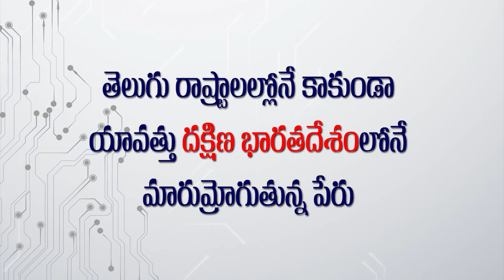Vasantha Kaalam Movie Official Trailer | Nayanthara | 2019 Telugu Movie | News Buzz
VasanthaKaalam Movie Official Trailer
Access Power Care Systems Contact Numbers : 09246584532, 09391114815, 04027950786